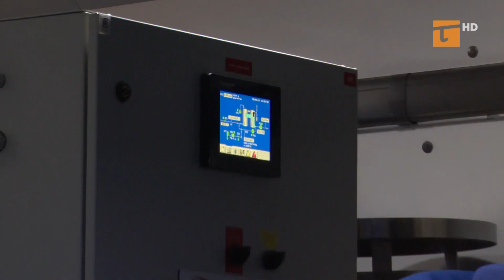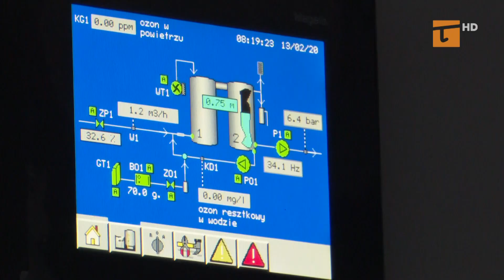ZWiK ozonuje… SPID-em - Tv Tetka Tczew HD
Zakład Wodociągów i Kanalizacji dołączył do nielicznych firm wodociągowych w Polsce, które posiadają możliwość przeprowadzania dezynfekcji posiadanych urządzeń wodociągowo-kanalizacyjnych z zastosowaniem ozonu. Takie możliwości daje zakupiony w połowie 2019 roku mobilny zestaw ozonujący SPID.